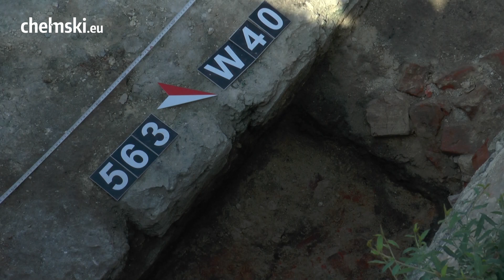Chełmski Akropol. Prace archeologiczne na "Górce"